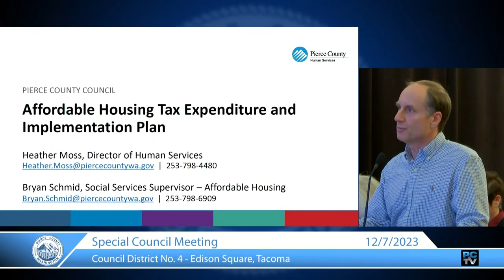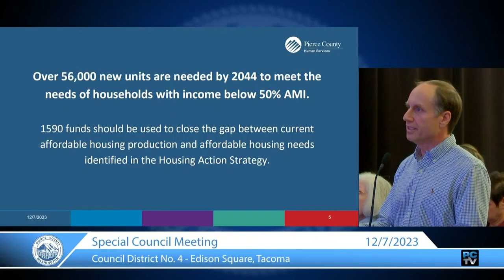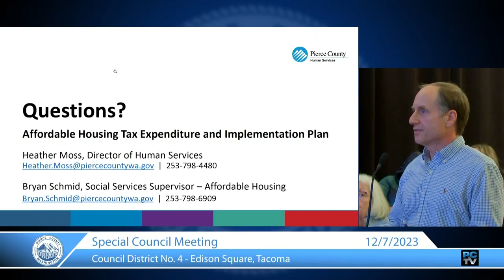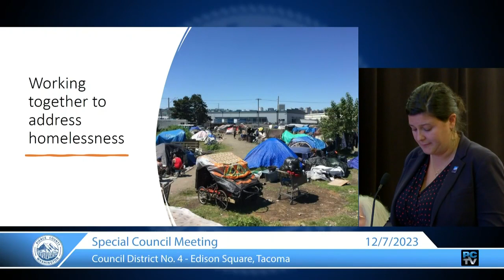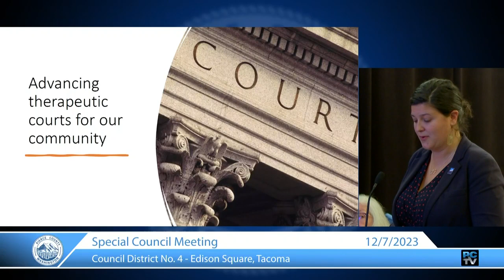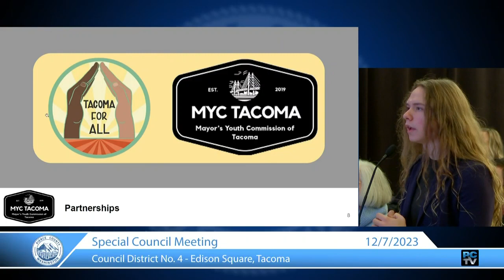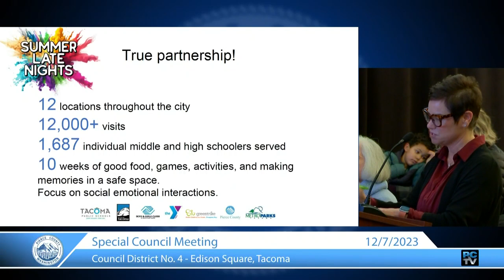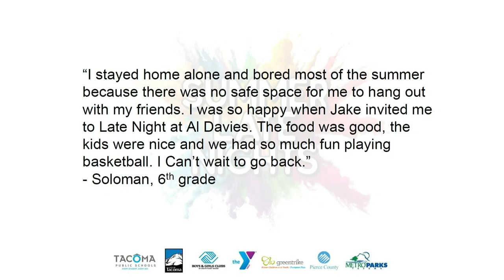Dec. 7, 2023: District 4 In District Meeting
Every year, the Pierce County Council hosts an evening in-district Council meeting in each of the seven Council districts, as required by the County charter. The seventh in-district Council meeting of 2023 was held in Council District 4 in Edison Square located in the City of Tacoma.